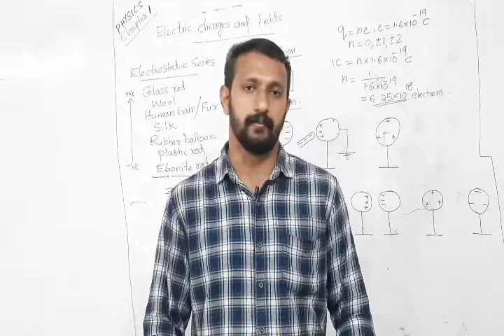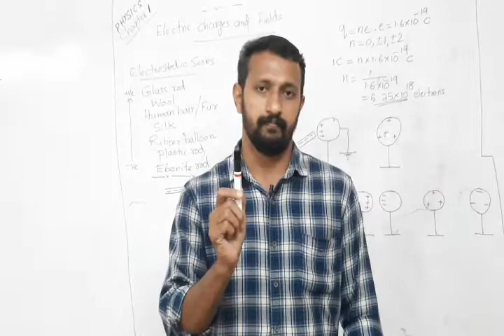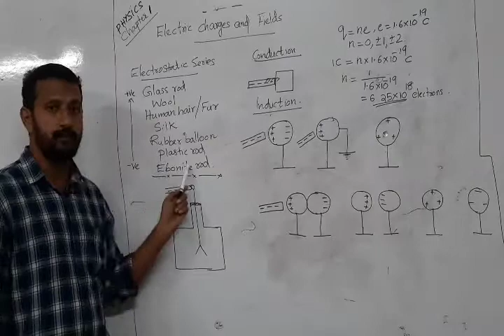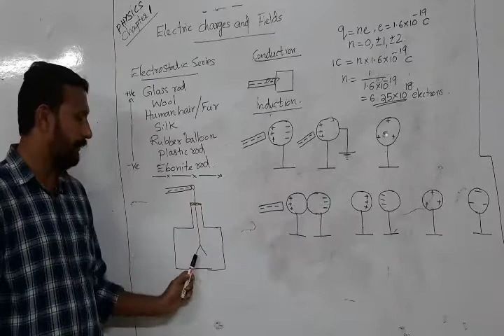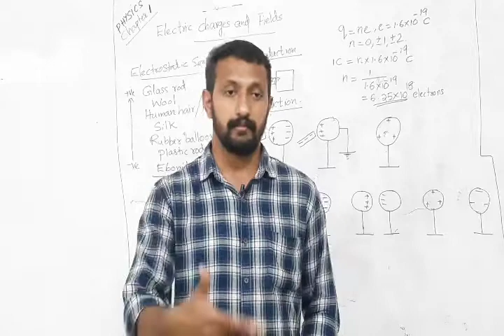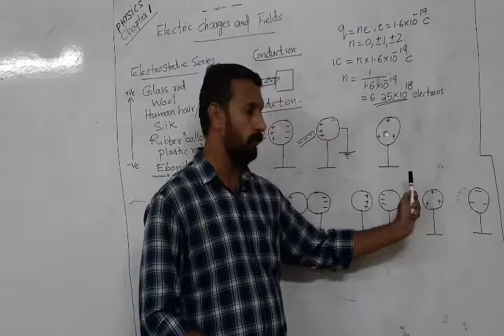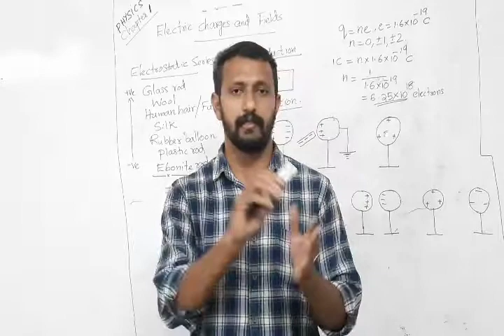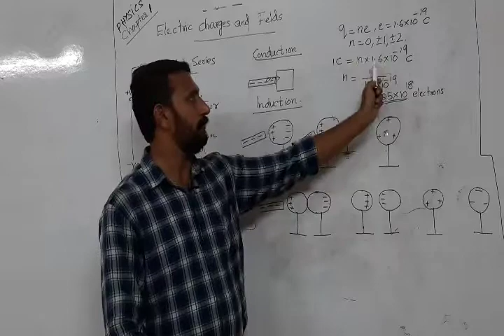PLUS TWO PHYSICS|ELETRIC CHARGES AND FIELDS|PLUS TWO PHYSICS CHAPTER 1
Plus two Physics class by Prasanth.K